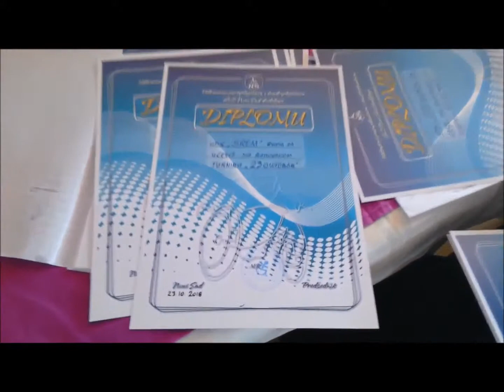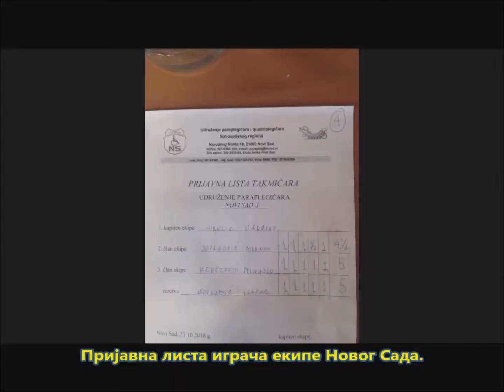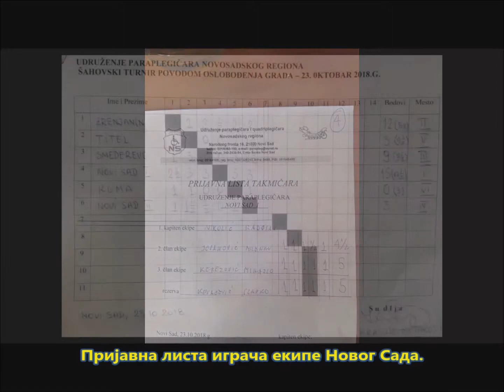Klub Sonja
У част ослобођења Новог Сда 23.10 одигран је шаховски турнир у организацији УДРУЖЕЊА ПАРАПЛЕГИЧАРА НОВОСАДСКОГ РЕГИОНА.